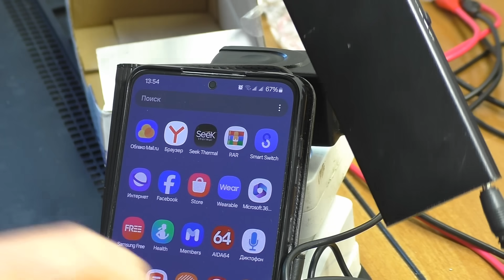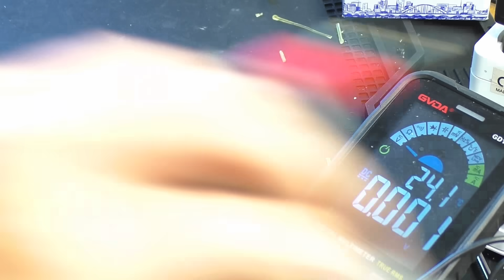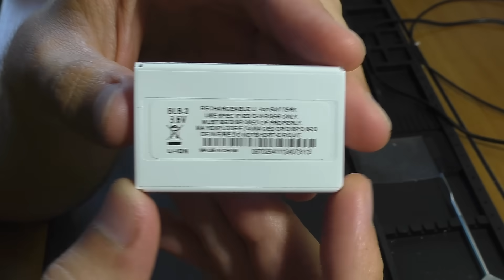Не глушит связь / ПОДАВИТЕЛЬ СОТОВЫХ СЕТЕЙ | РЕМОНТ